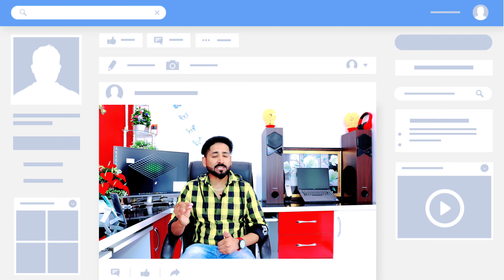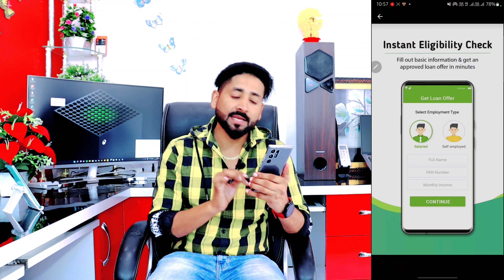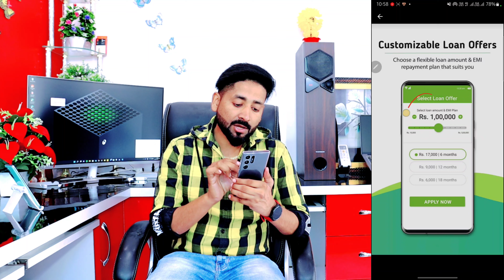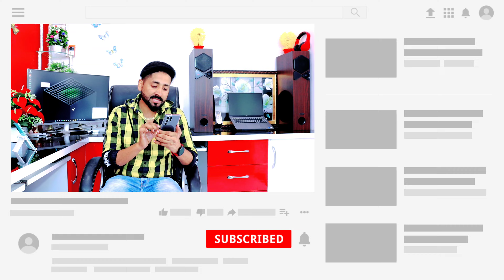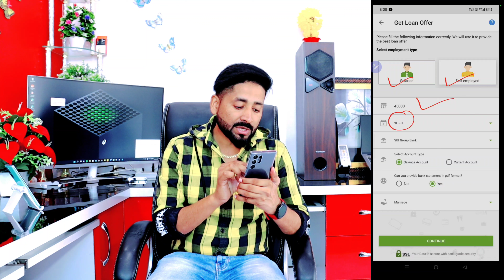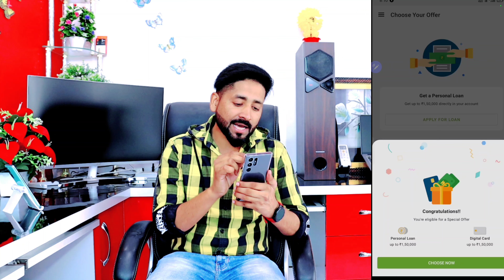Money view Credit Card apply online | 1,50,000 lakh Instant credit limit | top credit line app 2022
Money view Credit Card apply online | 1,50,000 lakh Instant credit limit | top credit line app 2022 - moneyview |

Hey!!

My Personal Loan from Money View was just disbursed directly to my bank account.

🔝🎥Top 5 Video Watch Now🔝🎥

money view credit card kitne din mein aata hai

NAEEM KHAN